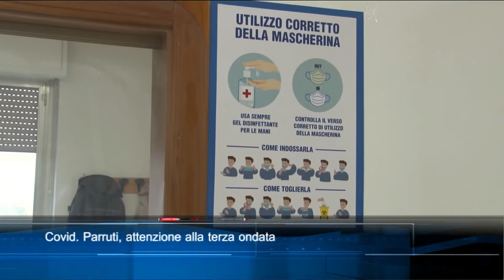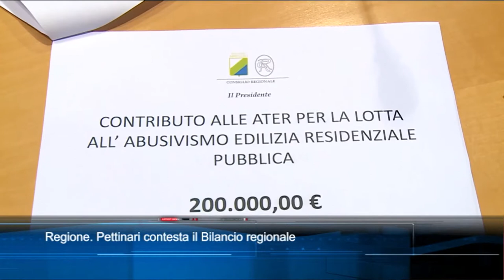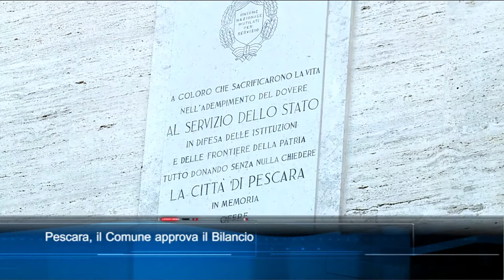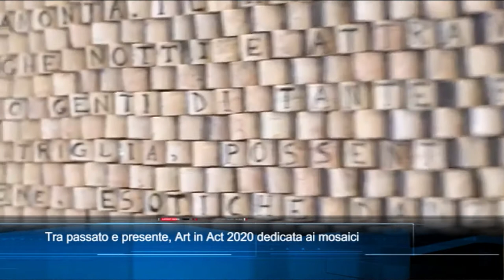TgSei edizione delle 19 di giovedì 31 dicembre 2020